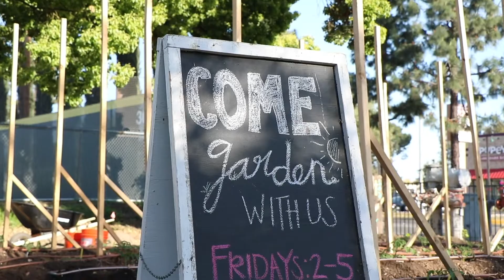Making Community Gardening Work on a College Campus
After two less successful attempts Paul Kaak opens up a community gardening space at Azusa Pacific University for students to explore and participate in the art of gardening.